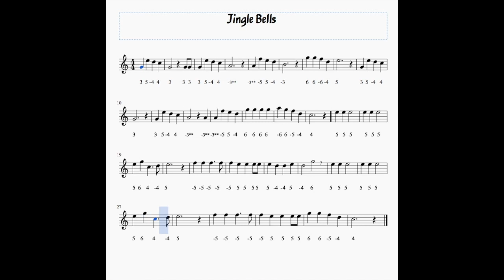How to Play "Jingle Bells" on Diatonic Harmonica (C)